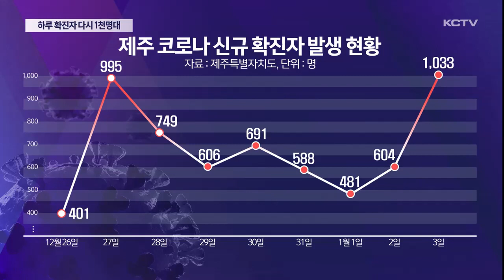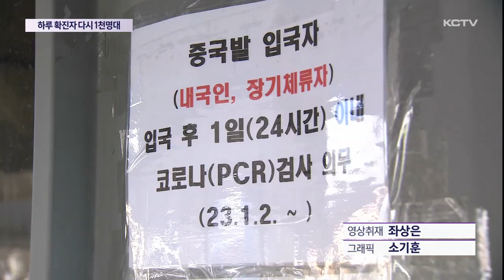코로나 하루 확진자 '1천 명 대' 재진입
제주에서 하루 확진자수가 다시 1천명을 넘었습니다.

지난해 8월 이후 4개월 만입니다.

새로운 변이 바이러스가 빠르게 퍼지고 있습니다.